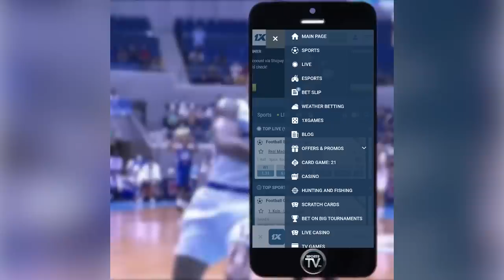Nauwi sa ASARAN! Pinersonal ng Nlex ang Angas ni Jericho Cruz!